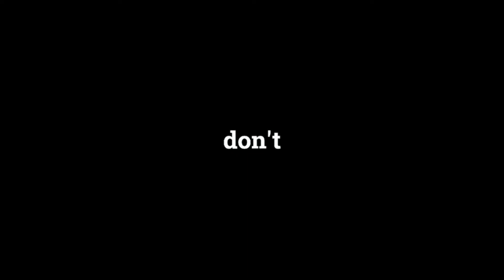Hypixel SkyBlock Ironman [36] I Finally Got 1 Of Them....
i am kinda lucky :( but im here for the grind!